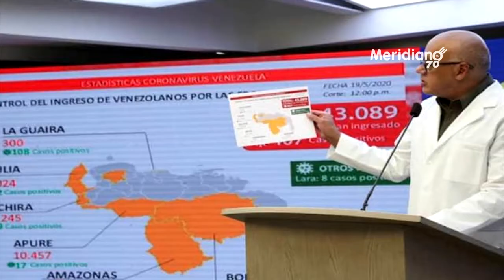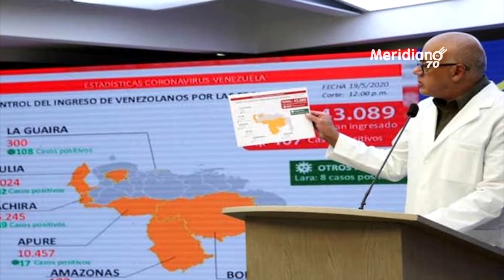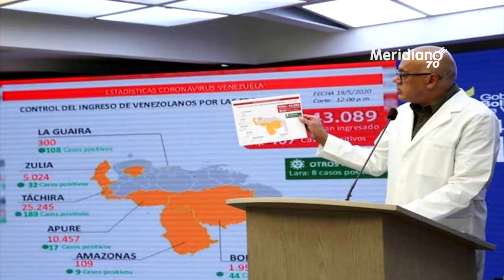Es falsa la publicación sobre los 127 casos de Covid-19 en Guasdualito, Venezuela